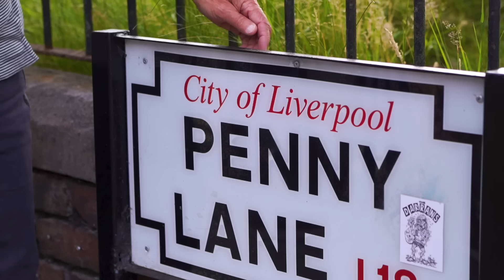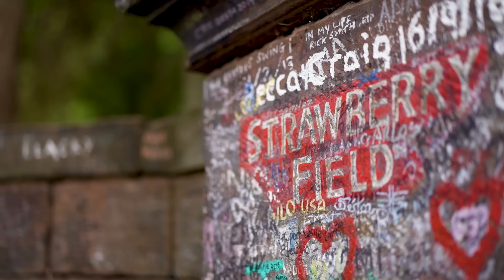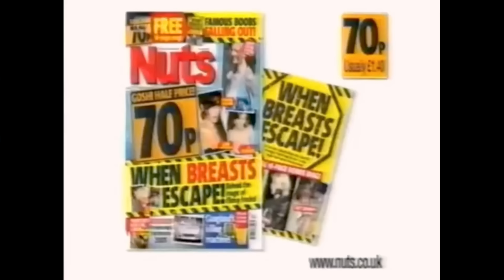CARRA: My team of Scousers beats ANYONE!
Jamie Carragher 103: Part One - Time Wasting in 5-A-Side

Andy talks to former Liverpool FC player and current Sky Sports analyst, Jamie Carragher, in The Scouse House.

Jamie discusses his early days playing football, picks his all-time 'Scouser XI', and reveals why a certain goalkeeper winds him up.

Kingfisher Carpets & Artificial Grass
Kingfisher Business Park, Bootle, L20 6PF

Credits
Guest - Jamie Carragher
Host - Andy Roach
Audio Recording Engineer - Andy Heaton
Edited/Mixed - Gareth Halsall
Cameras - Sam Walkerdine
Additional Footage and Photography - Fuhadh Saneen
Paul Curtis' artwork featured with his permission
Music - Written and Performed by Gareth Halsall, Vocals performed by Fran Doran

Executive producers Andy Roach and Gareth Halsall